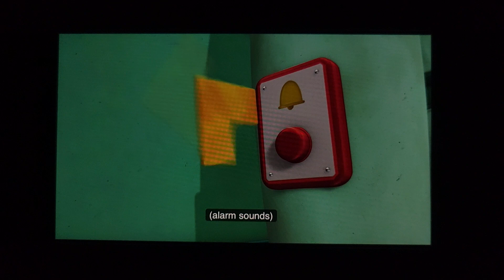April 10, 2023(1)